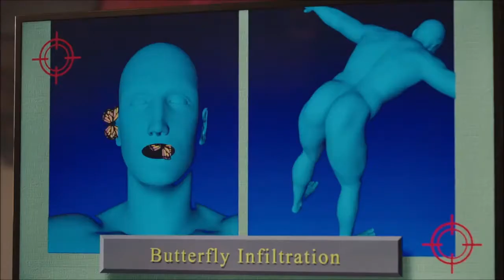Peacemaker 1x05 Presentation Scene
Everyone Gathers Around To Learn Some More About The Butterfly's